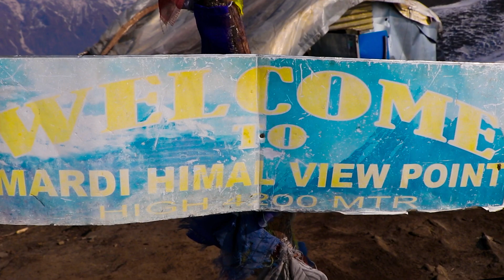First Nepali to Skiing in Mardi Himal | Snow Sports | Nepal Adventures | HST Adventures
This is the first skiing video in Mardi Himal. First Nepali to skiing in Mardi Himal. The message is that the door of Nepal is open even in the winter season for internal and external tourists. We can enjoy winter snow sports in Nepal.
The Mardi Himal ski program is organized by HST Adventures. Krishna Thapa Dai thank u so much for promoting winter snow sports in Nepal.

Song
Heroes Tonight (feat. Johnning)
Artist
Janji
LatinAutor - Warner Chappell, LatinAutorPerf, ASCAP, CMRRA, UNIAO BRASILEIRA DE EDITORAS DE MUSICA - UBEM, Polaris Hub AB, Featherstone Music (publishing), Warner Chappell, and 17 music rights societies